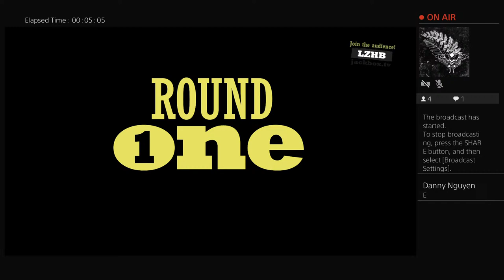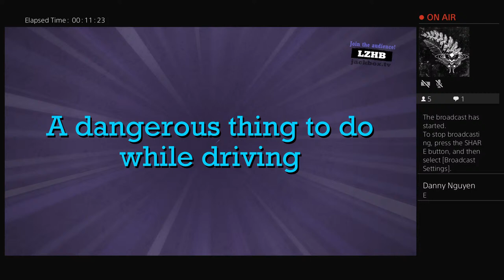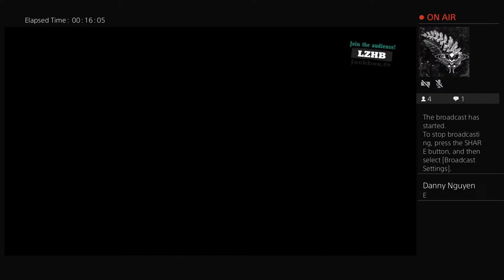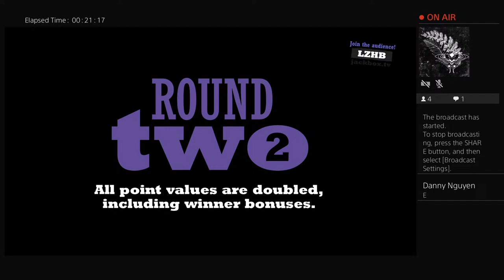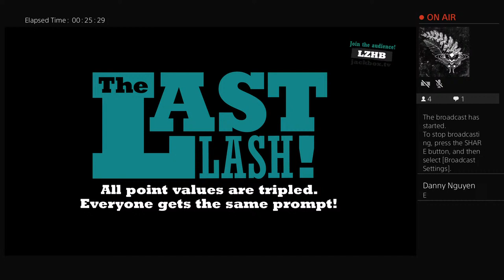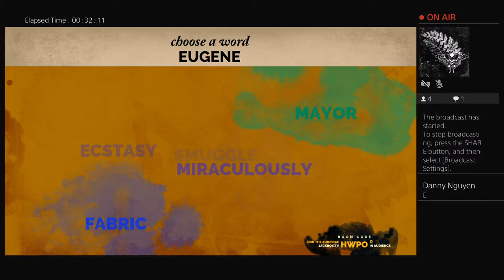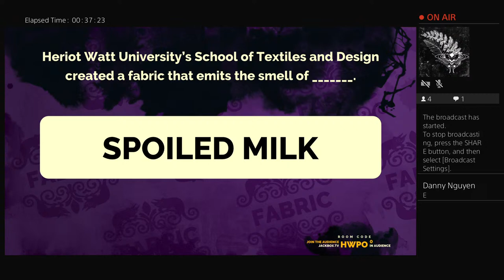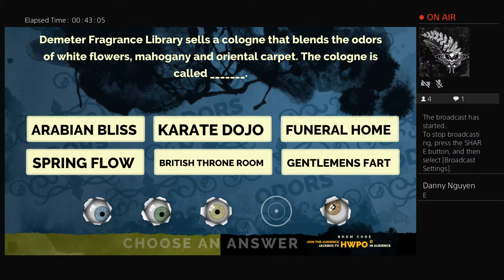Quiplash with the bois2